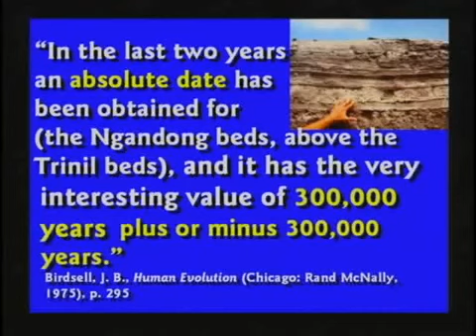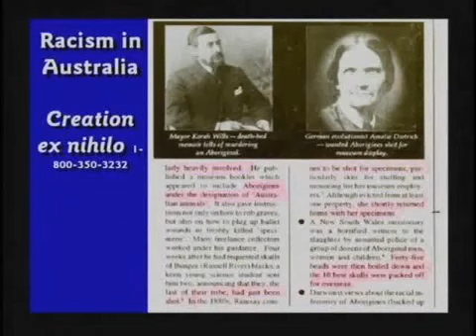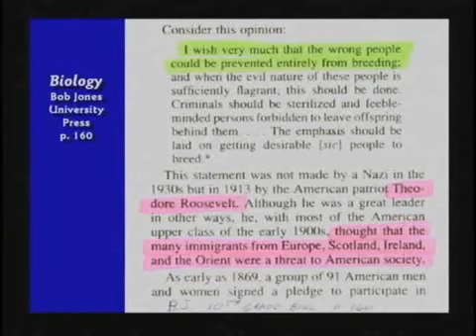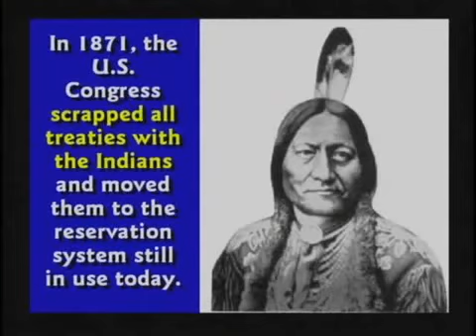"The Theory Of Evolution Is Racist" (2004) 🔬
Excerpt from "More Reasons Why Evolution Is Stupid" (2004) 🔬

"The Big Bang Really Happened & Evolution is A FACT! These Topics are NOT up for Debate!" (2017) 🦖